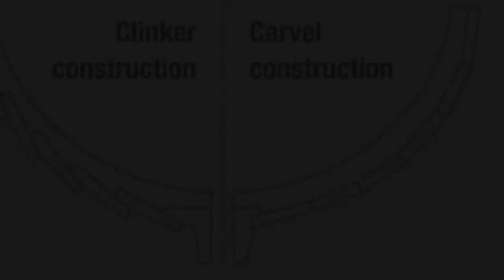Clinker planking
Short Video showing clinker planking